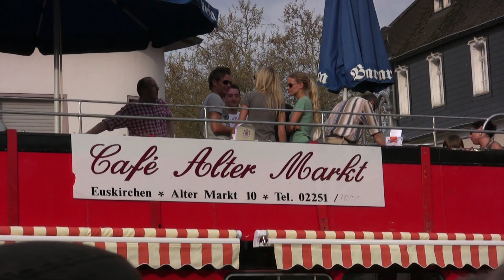Midnight Special beim Stadtfest in Euskirchen 2010 Teil 1-2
Midnight Special  beim Stadtfest in Euskirchen  Teil 1-2